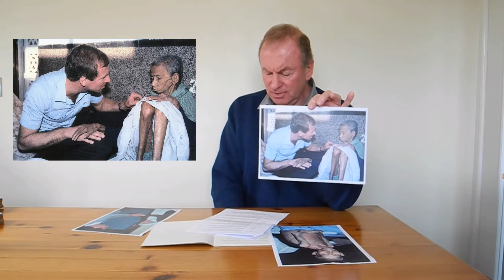Michael Turner meets Mother Teresa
Michael Turner meets Mother Teresa in her convent, Calcutta, 20 December 1984